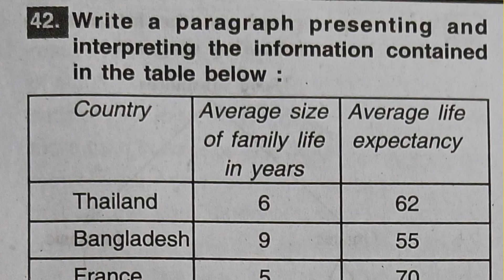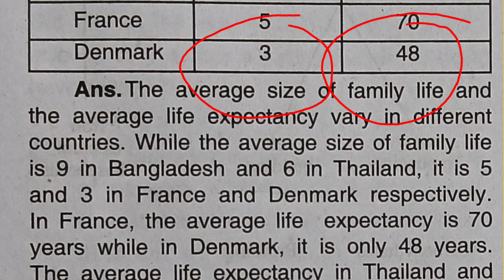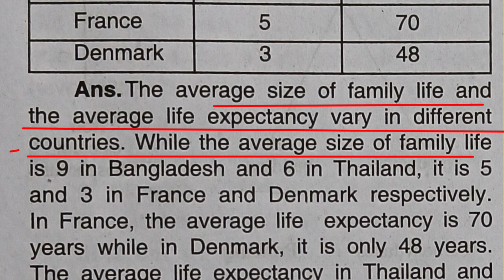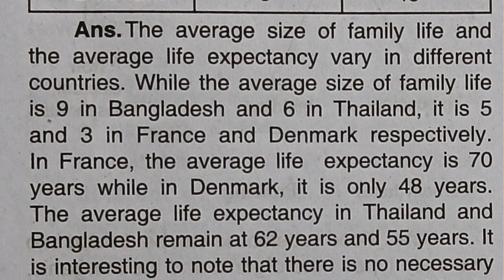||Tablular Presentation||information Transfer||plus two second year English||CHSE Exam'24